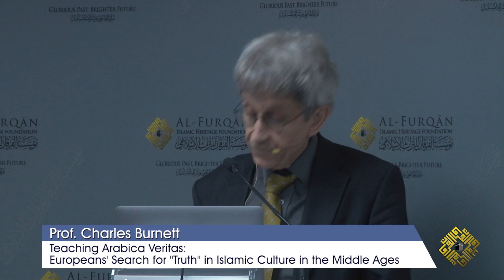"Arabica Veritas: Europeans' Search for "Truth" in Islamic Culture in the Middle Ages"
This lecture was part of the symposium: “Science and Engineering in the Islamic Heritage”, which was held on the 18th March 2017, by Al-Furqān Islamic Heritage Foundation, in co-operation with the Foundation for Science, Technology and Civilisation (Uk).